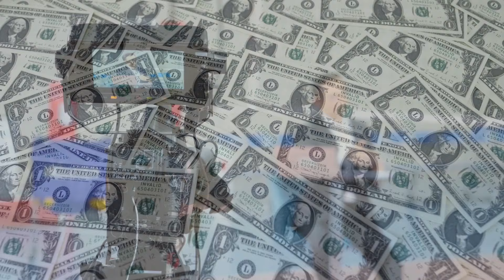پرینیتی چوپڑا کے پاس کتنی دولت ہے؟ | Parineeti Chopra | Income sources | Bollywood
Parineeti Chopra, who has made a name for herself in singing along with acting, is one of the most versatile actresses of Bollywood.